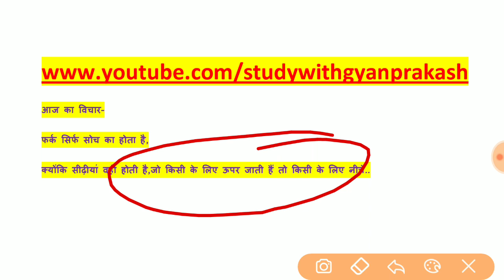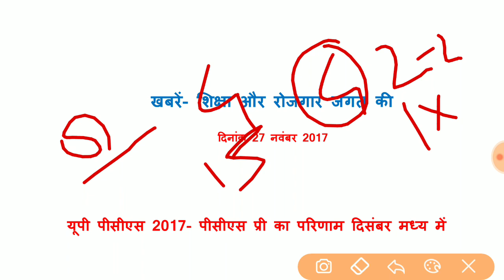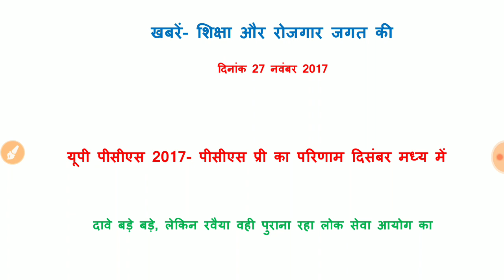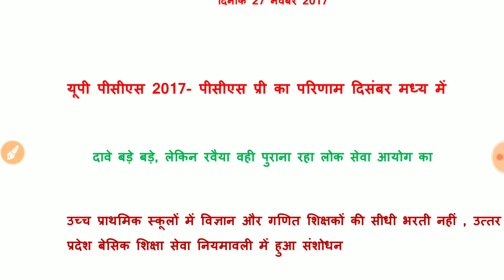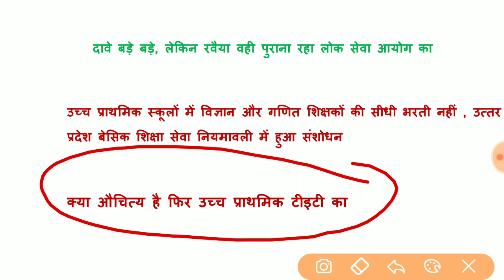खबरें: शिक्षा और रोजगार की(दिनांक 27 नवंबर 2017)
Daily news analysis about employment and educations from various news papers.

Google plus-